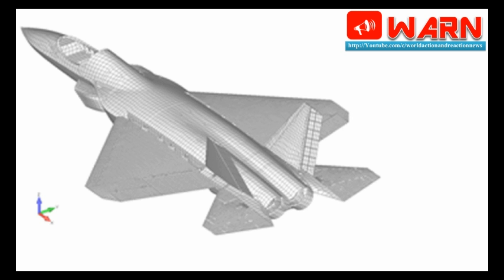IAF needs to build its own aircraft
Perhaps, the chief reason why it took so long for Lig­ht Combat Aircraft (LCA) programme to reach fruition was the fact that India did not have an aerospace ecosystem in place to support the project at the time of its inception.

This, in turn, was primarily due to the unfortunate hiatus in domestic fighter development that followed the creation of the Hindustan Aeronautics Limited (HAL) HF-24 Marut which left India devoid of the necessary human and capital resources for next generation system development.

Instead, infrastructure had to be developed concurrently even as the LCA programme was progressed, contributing to time and cost overruns. Therefore, it is imperative that India move ahead with the Advanced Medium Combat Aircraft (AMCA) project without further delay to consolidate and build upon the aerospace capability acquired via the LCA programme.

A serious AMCA effort will not only help India enhance its design pedigree but also enable it to move up the value chain in what should be a key ‘Make in India’ manufacturing sector. Besides the second order technological benefits that would accrue to India’s aerospace sector, AMCA also holds the potential to become an aircraft that can be tailored to Indian Air Force’s (IAF) doctrinal requirements.

Despite what critics say, it is undeniable that the LCA prog­ramme has engendered a credible domestic aerospace eco-system with potential for further development. Due to the project, a range of standard test facilities have been set up by the Aeronautical Development Agency (ADA), which manages the overall LCA development program­me. Today, India also has a contemporary National Flight Test Centre thanks to the LCA effort.

On the industrial side of things, several companies are involved in the HAL Tejas (LCA) programme and some of them are now global Tier-II and III suppliers. They have cut their teeth with this project that has seen the indigenous development of major sub-components such as an aircraft-mounted accessories gearbox, carbon-carbon brake discs, heat exchangers, hydraulic and fuel valves etc.